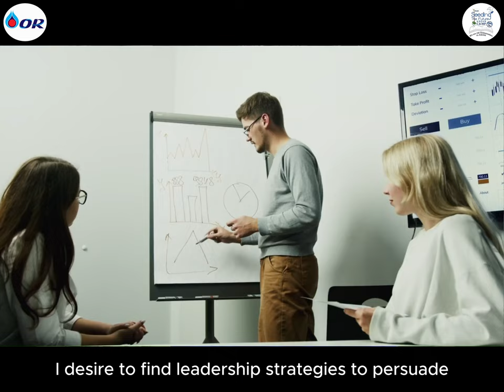OR Seeding The Future ASEAN Camp 2023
Hello! I am Tin Tun Lwin, a candidate from Myanmar.
This is my submission video applications for OR Seeding The Future ASEAN Camp 2023.

Status: Candidate for ASEAN Camp 2023

Looking forward to be the next OR Ambassador who will promote OR’s positive image.

Empowering the potential of ASEAN Youth!!!